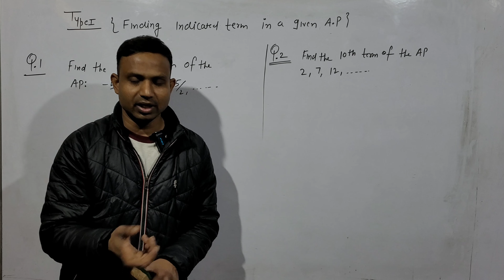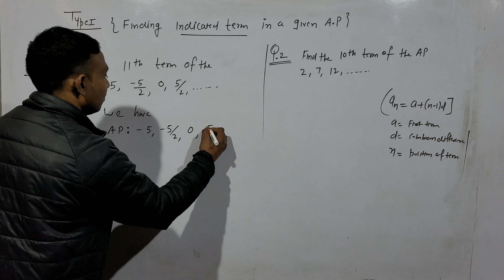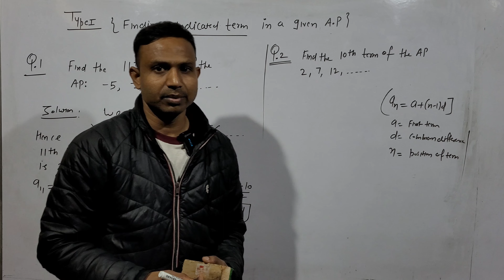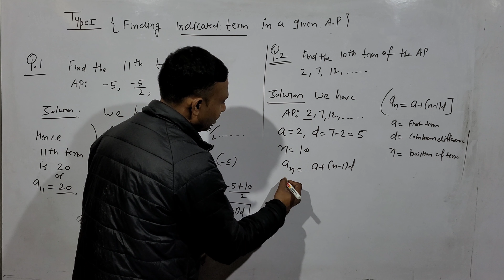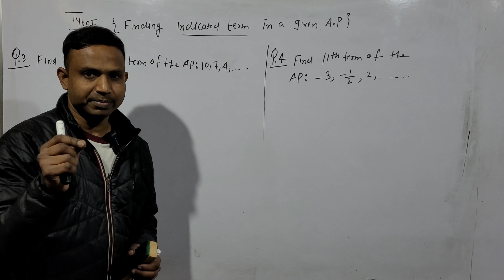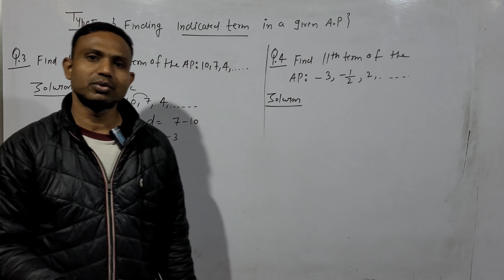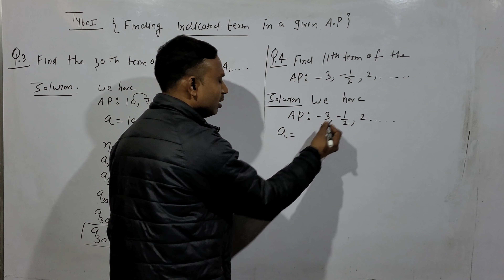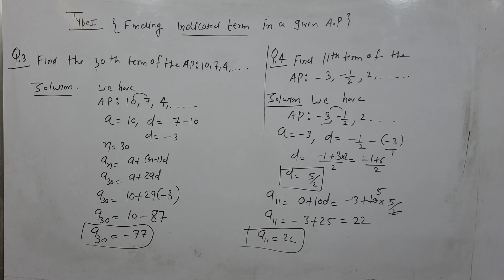Arithmetic progression || Part-3 ||Type-1questions|| finding indicated term in Ap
How to solve Questions in arithmetic progression class 10th maths
How to find indicated terms in arithmetic progression class 10th maths for CBSE BOARD examination